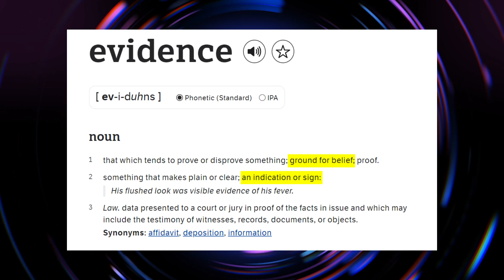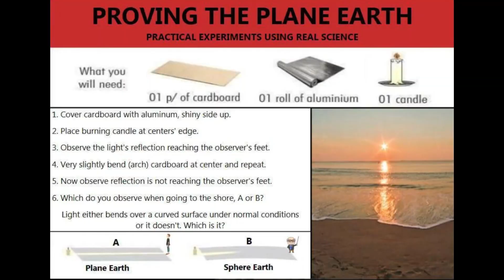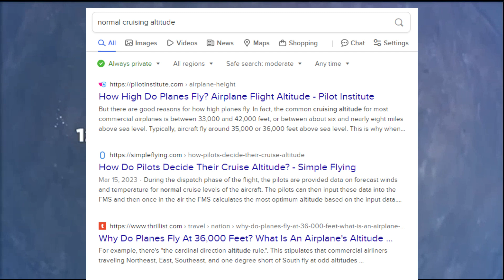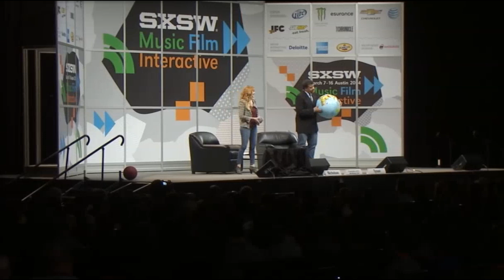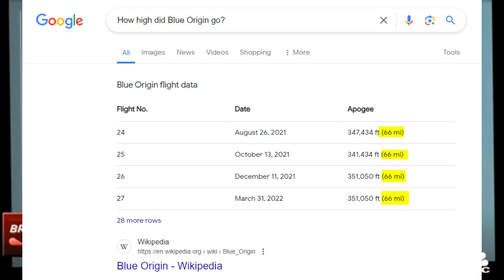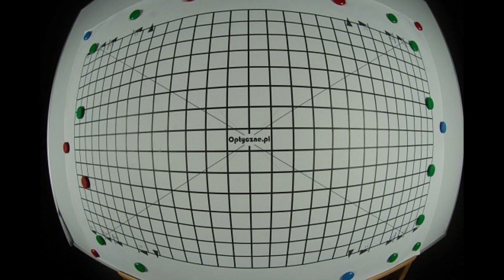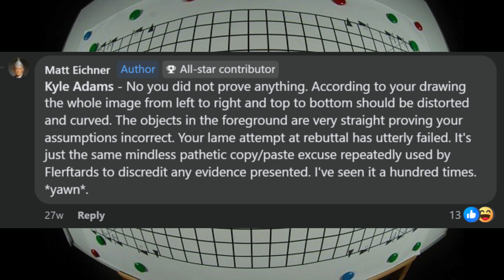Plain Earth Science for the SUPER STUBBORN: Evidence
Come jump in on this conversation and more on our free public debate board.

Music credit to JazzJackrabbit2